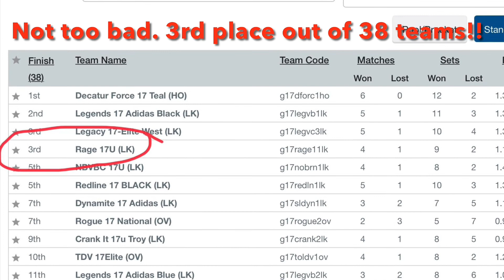Rage Volleyball 2022 - Presidents Day Challenge Detroit Tournament Highlights